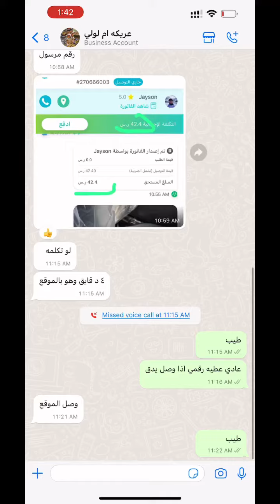ألذ عريكه ذقتها بحياتي من ام لولي